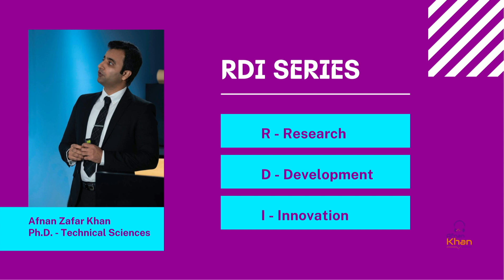The Impact of Entrepreneurship on Brain Drain: A Deep Dive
Description
Unravelling the Connection: How Entrepreneurship Influences Brain Drain in Finland.

🔴Your like, Kind Comment and friendly sharing will be greatly appreciated and help this Channel grow and make interesting content for you all!

☆ Production Credits ☆

☆ Locations information ☆

☆ My Gear ☆

☆ Contact or search me online☆

Afnan Khan Finland
Afnan Zafar Finland